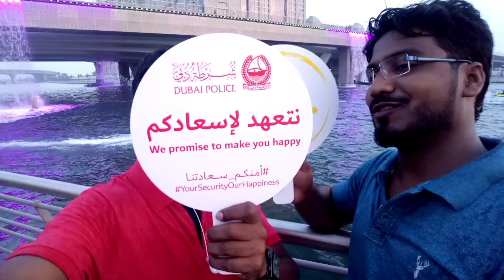শেখ সজিব এবং শেখ হামিদুল, দুই ভাই মিলে দুবাই শহর ঘুরে দেখা।